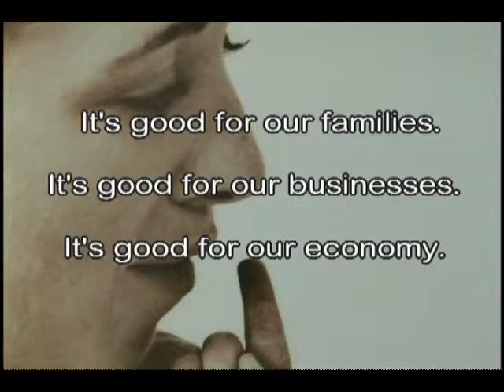Lt. Governor Diane Denish Discusses the Office of Philanthropic Outreach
In this short video Lt. Governor outlines the priorities of the Office of Philanthropic Outreach.